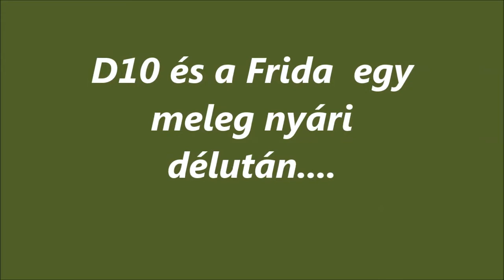R.K.V.t.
Az én kerti vasutam. Egy meleg nyári délután,. csak úgy magamnak.